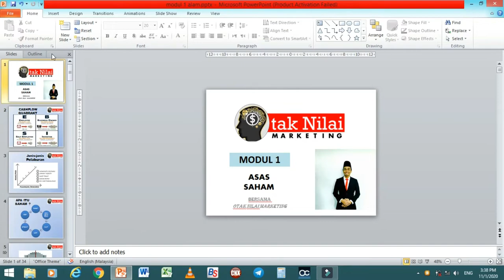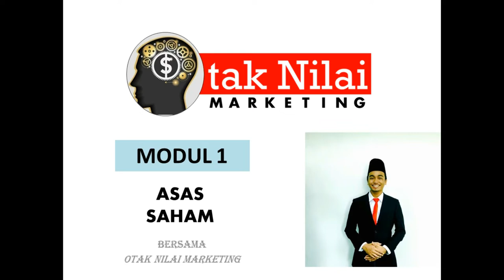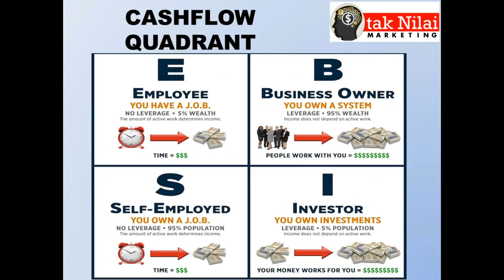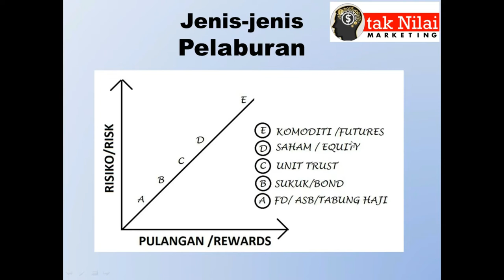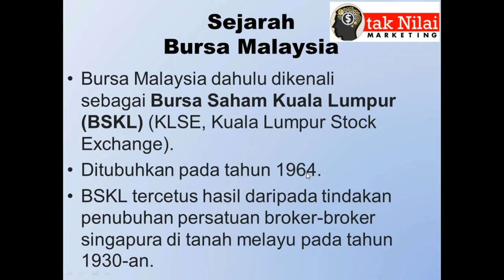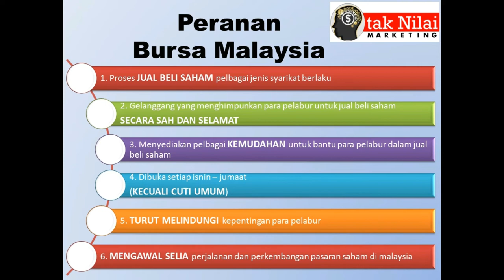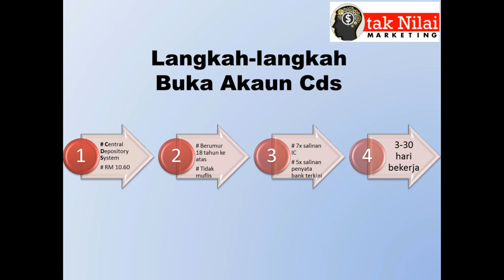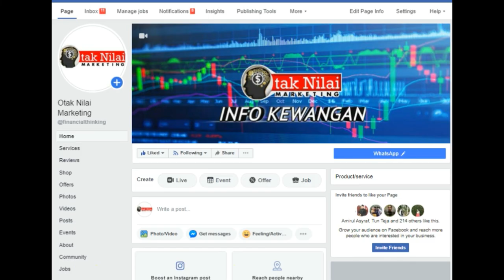modul 1 : Asas saham, Pelaburan Bursa Malaysia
[INGIN TAHU MENGENAI ASAS PELABURAN SAHAM DI BURSA MALAYSIA?]

Haaa ni tajuk yang ditunggu tunggukan.

Jeng..jeng..jeng...

Meyh baca sini dulu baru tekan link tauuu ☝🏻

📌 Apa apa sahaja pelaburan memerlukan ILMU yang JELAS sebelum membuat sebarang tindakan agar mengetahui FUNGSI setiap instrumen kewangan

pstttt 🤫

📌 Modal sebanyak RM10.60 SAHAJA diperlukan utk membuka akaun CDS.

Wow!
Jadi video ini akan merungkai mengenai ASAS pelaburan saham.

paling penting☝🏻
📌 Sila gunakan earphone semasa menonton video ini krn ada sedikit  masalah audio

📌 Semoga video kali ini membantu menambah nilai kehidupan dan nilai kewangan anda. amiin